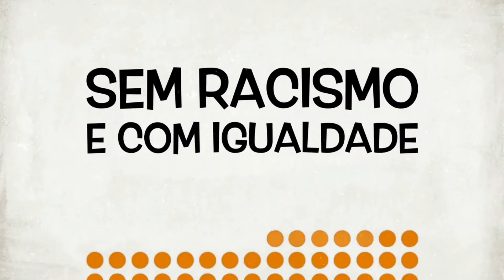Despertar com Justiça e Paz nº 30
Dom José Ionilton Lisboa de Oliveira, Bispo da Prelazia de Itacoatiara (AM) e vice-presidente da Comissão Pastoral da Terra (CPT), conversa com Daniel Seidel, secretário executivo da CBJP sobre os recentes ataques aos biomas brasileiros desferidos por quem quer explorar as florestas e devastar o meio ambiente, fala sobre a posição dos Bispos da Amazônia e do Papa Francisco